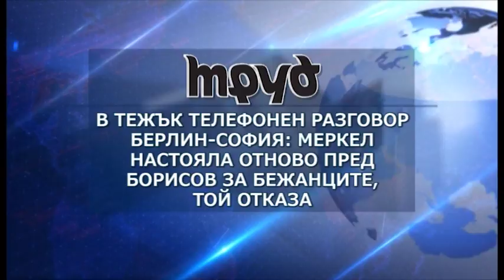Преглед на българския печат - 20.08.2018